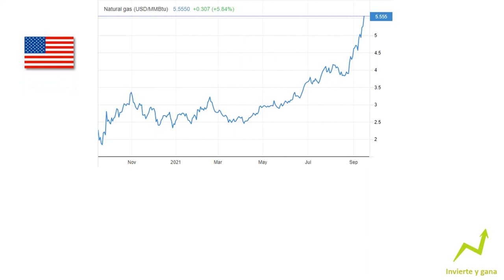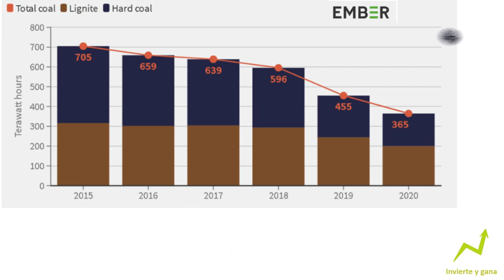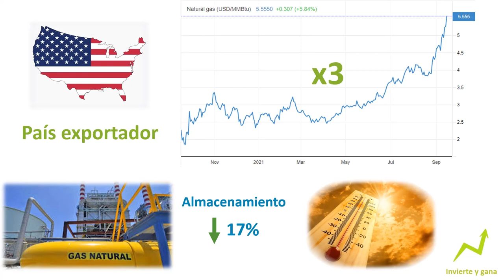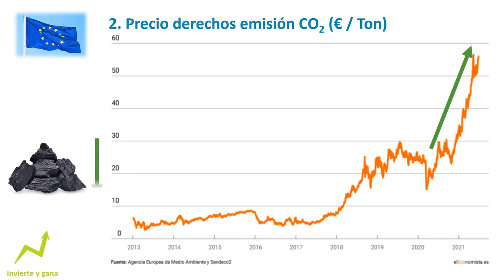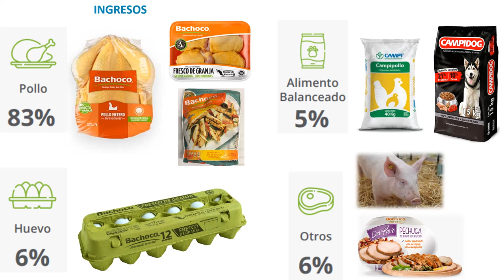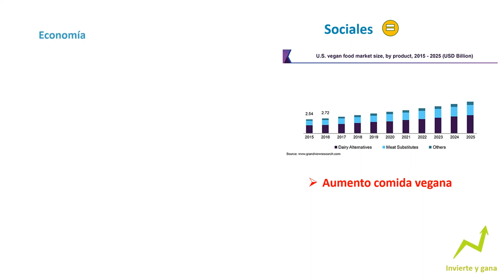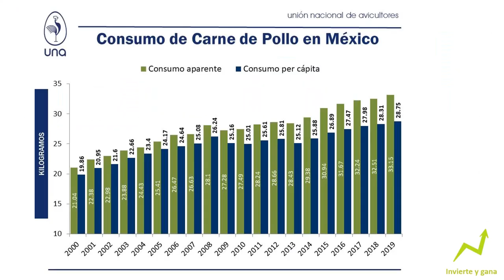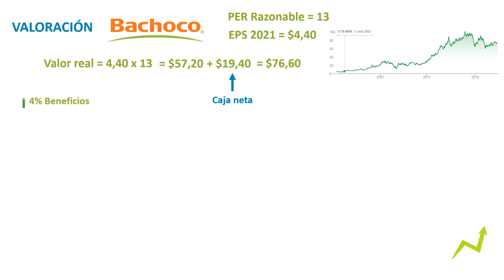¿Afectará esta CRISIS a la bolsa?🔥 ¿Qué ACCCIONES se aprovechan de ello?➕Oportunidad de inversión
📉 Los precios de la luz y del gas natural están por las nubes y no dejan de subir. Además de afectar a nuestra vida diaria, afecta a la empresas y por consiguiente a la bolsa. Así que hoy vamos a ver qué consecuencias puede tener, por qué estamos en esta situación, qué acciones se están beneficiando y finalizaremos con una interesante oportunidad de inversión.

¿Afectará esta CRISIS a la bolsa?🔥 ¿Qué ACCCIONES se aprovechan de ello?
Hacemos el análisis fundamental de las empresas, aplicación los principios del value investing o inversión en valor, para valorar las acciones, calculando el valor real de cada empresa, a partir de la capitalización, EV, beneficios, flujos de caja libres y el EBIT. El objetivo es decidir si comprar estas acciones o no y así maximizar la rentabilidad de la inversión en bolsa a largo plazo. Hoy analizamos las acciones de Industrias Bachoco (IBA)